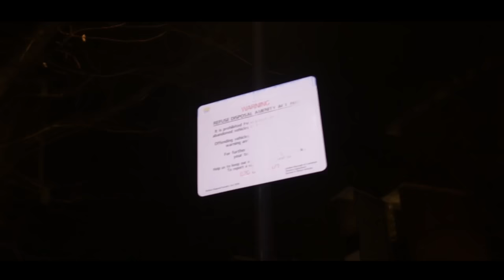Ibz x Stiggy - One Take (Music Video)